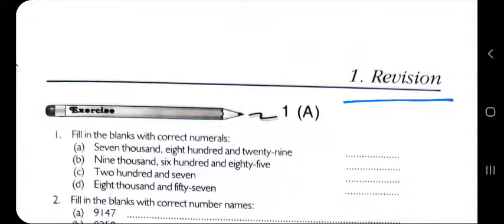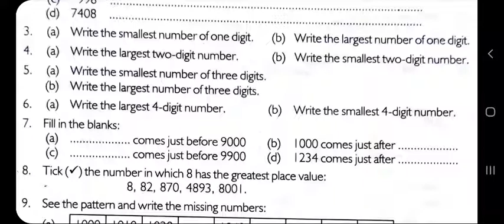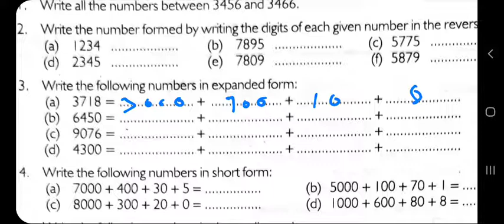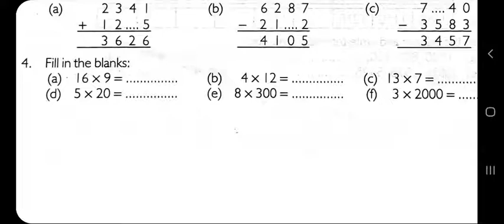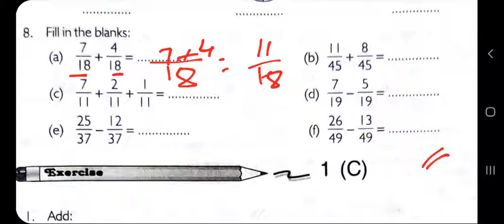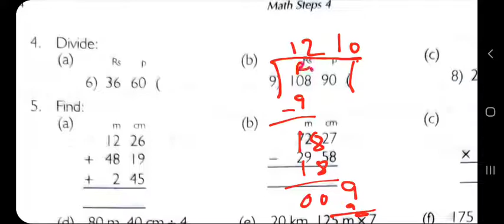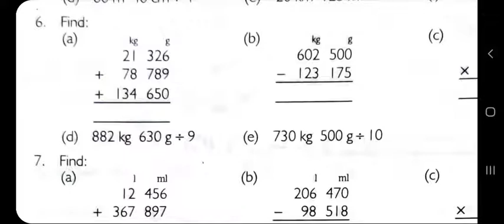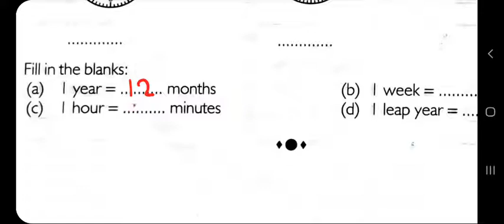Class-4 : Math Step || Lesson-1 : Revision || Day 1 to Day 3